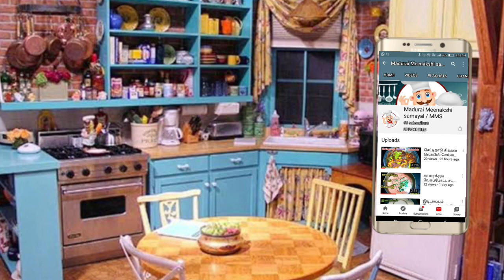கோதுமை பரோட்டா செய்வது எப்படி